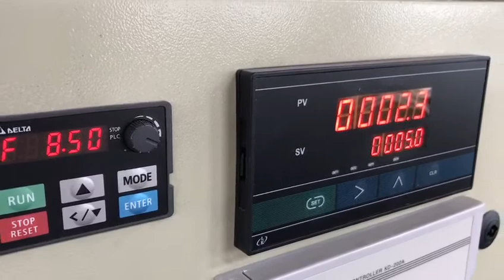rubber product automatic coiling machine -whatsapp:8613967618405